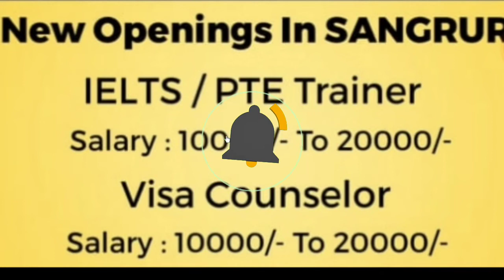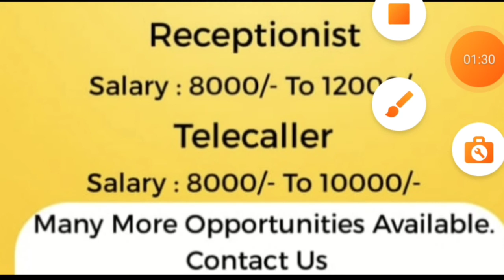SANGRUR IMMIGRATION PRIVATE JOBS|| PRIVATE JOBS IN PUNJAB||PUNJAB REQUIREMENT 2022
SANGRUR PRIVATE JOBS|| PRIVATE JOBS IN PUNJAB||PUNJAB REQUIREMENT 2022
ਨਾਇਬ ਤਹਿਸੀਲਦਾਰ ਨਵੀਂ ਅੱਪਡੇਟ ਰੋਲ ਨੰਬਰ

"harikajobsalerts
the
@Harika Job Alert
From - Sangrur
 Related Search.

private jobs in punjab punjab private jobs

12pass jobs in ludhiana

10pass jobs in ludhiana 8pass jobs in ludhiana

12pass jobs in jalandhar 10pass jobs in jalandhar

8pass jobs in jalandhar

iti passed jobs in punjab

iti apprenticeship in punjab

job in bathinda

job in barnala

job in ludhiana

ludhiana kapda factory

job in kapurthala

job in mansa

job in rajpura

job in derabassi

job in zirakpur

job in pathankot

job in hoshiarpur

supervisor job in ludhiana

job in nabha